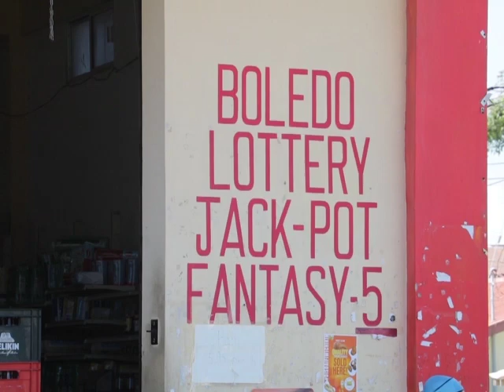Boledo is Back, But What’s in It for G.O.B.?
The Briceño administration announced on Thursday evening that the Government Lotteries will resume on December first, with two master agents overseeing the vending of tickets in Belize City and other parts of the country.  Those two agents are Nando’s Wholesale Limited for Belize District and MGM Entertainment Limited for Corozal, Orange Walk, Cayo, Stann Creek and Toledo districts.  With the Government of Belize taking ownership of the lucrative games of chance, what will the proceeds be used for and who will benefit from the sales of the nightly Boledo and Sunday lottery draws?  That’s what we asked Minister of Health and Wellness Kevin Bernard earlier today.  We begin tonight’s newscast with government’s weigh-on the return of the large-scale gambling games.